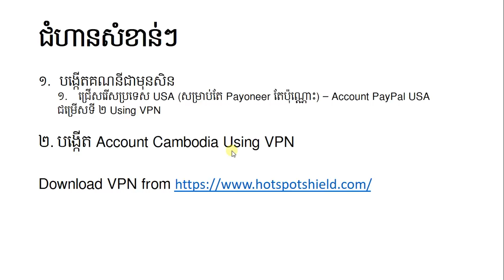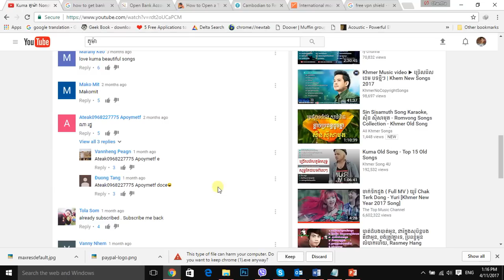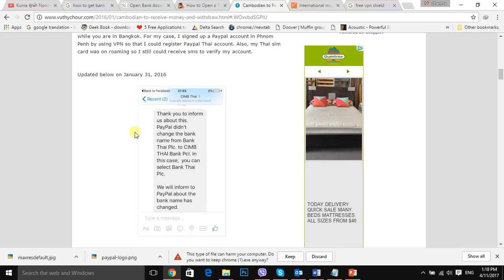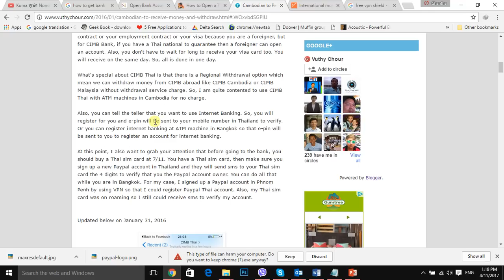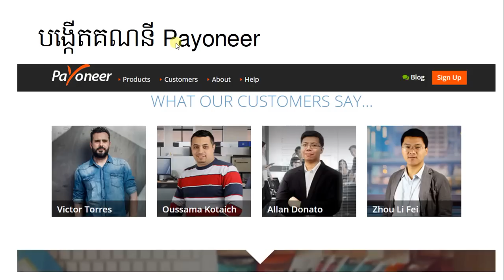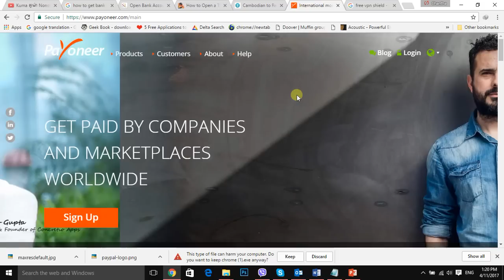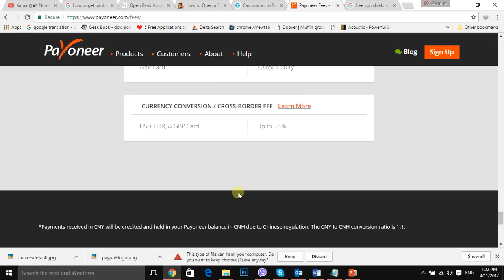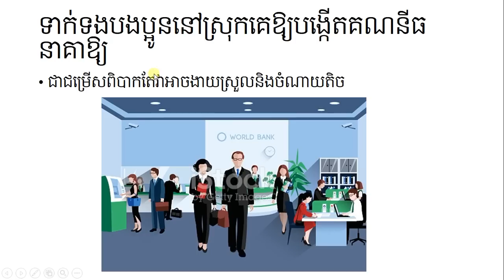វិធីសាស្ត្រ ៣ យ៉ាងដើម្បីទទួលលុយតាម PayPal នៅស្រុកខ្មែរ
1- ជំហានសំខាន់ៗ
a. បង្កើតគណនីជាមុនសិន
ជម្រើសទី ២ Using VPN
b. បង្កើត Account Cambodia Using VPN

2- តើធ្វើដូចម្តេចដើម្បីបើកគណនីធនាគារថៃបាន?
a.មានលិខិតឆ្លងដែន
b. Work Permit
c. Legal Letter

4-ទាក់ទងបងប្អូននៅស្រុកគេឱ្យបង្កើតគណនីធនាគាឱ្យ
ជាជម្រើសពិបាកតែវាអាចងាយស្រួលនិងចំណាយតិច